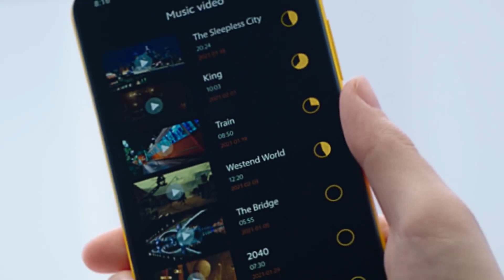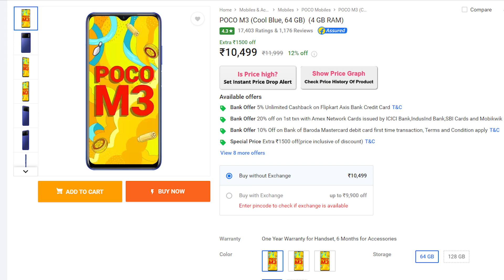🔥 POCO M4 With Helio G88 | ⚡ POCO M4 Full Specs, Price, Features, Launch Date In India, Unboxing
Hello,

In this video, I am going to tell you about POCO M4 and it's specs, price, features, india launch date.

Topic Covered -

poco m4
poco m4 first looks
poco m4 hands on
poco m4 performance
poco m4 gaming test
poco m4 gsmarena
poco m4 unboxing in india
poco m4 unboxing in hindi
poco m4 price india
poco m4 launch date
poco m4 first look